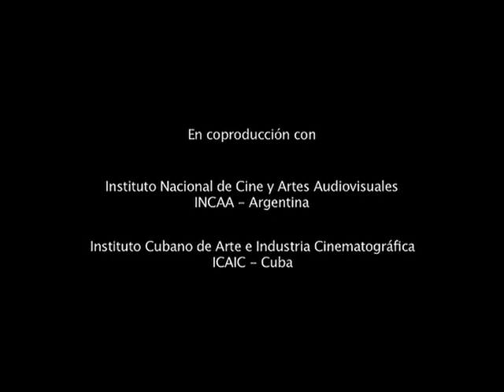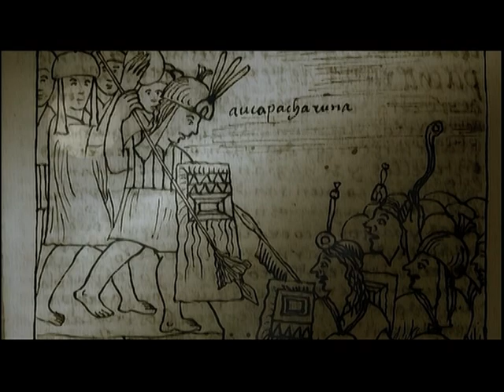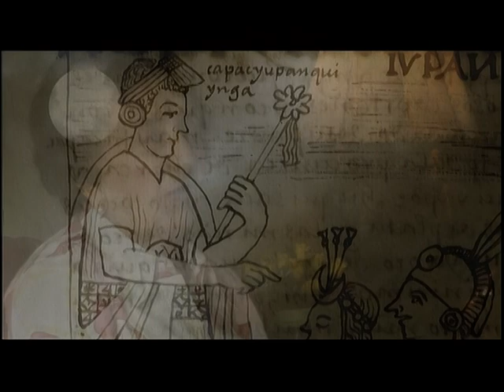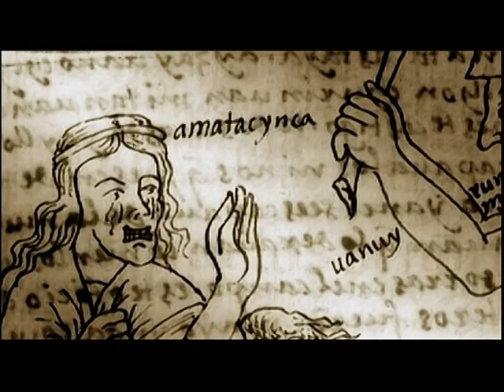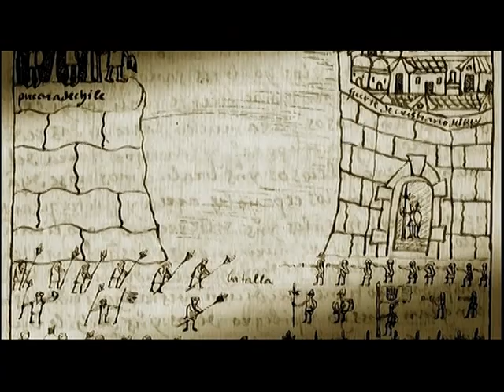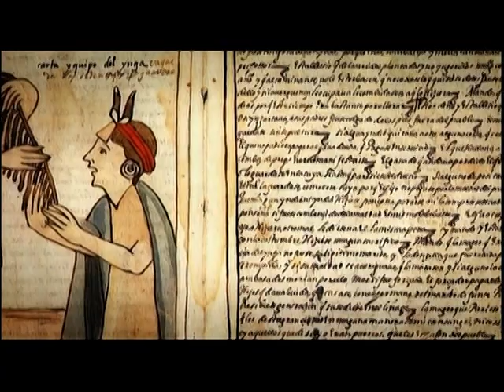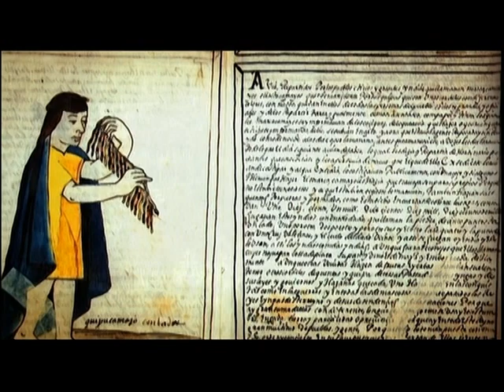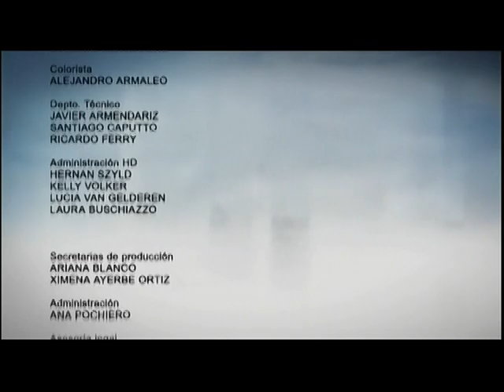INCAS Title 2